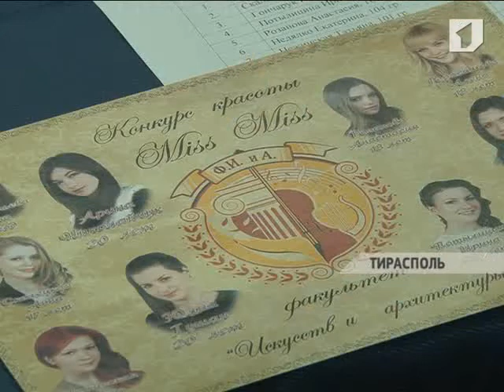Конкурс красоты "Мисс факультета искусств"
Как выбрать невесту для принца, если выбирать приходится из королев, русалок и даже ведьм? Обычный конкурс красоты превратился в целое сказочное представление. 10 участниц -- 10 сказочных персонажей. Вместо купальников и вечерних платьев -- образы любимых сказочных героинь.